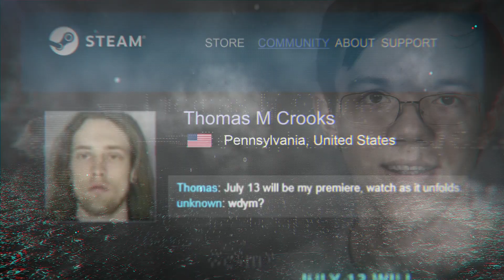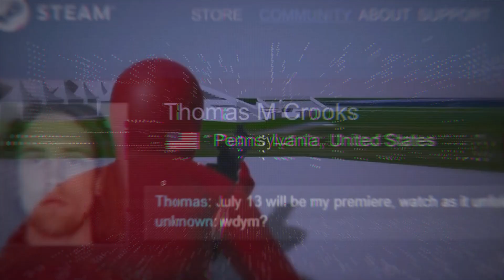THE KILLER MIND OF Thomas Matthew Crooks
In this video, we explore the figure of Thomas Matthew Crooks, the 20-year-old who planned and executed an assassination attempt on Donald Trump. We delve into who Crooks was, his motivations, and separate the facts from the absurd lies that circulated on social media after the incident. Follow along to understand the details of this attempt that nearly changed the course of U.S. history.